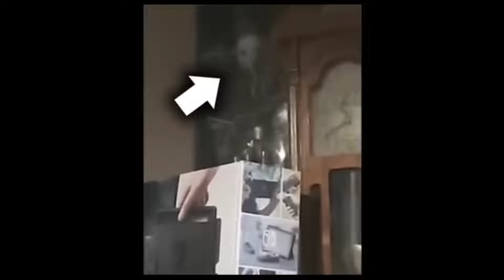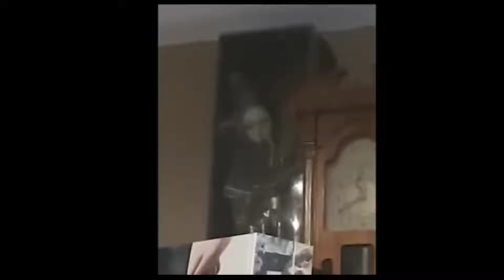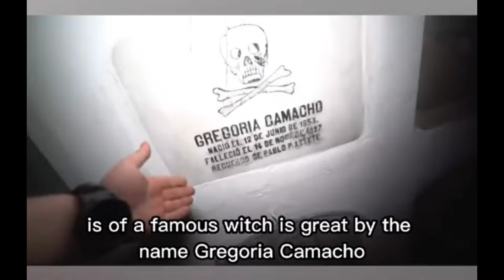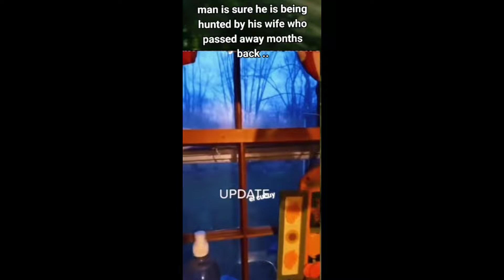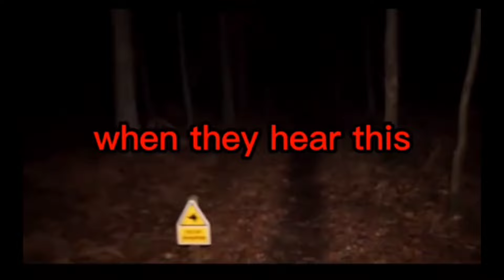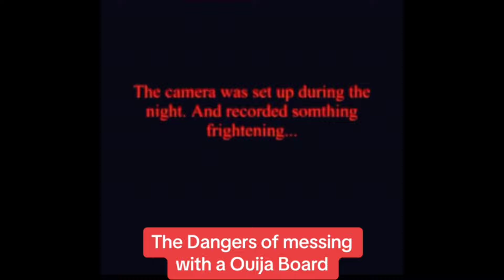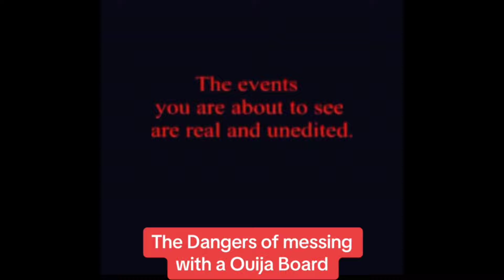SCARY TikTok Videos ( #354 ) | Don't Watch This At Night ⚠️😱